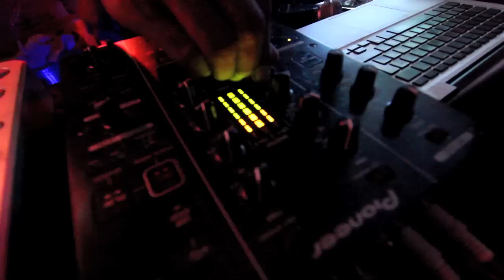Phi Phi Island X'mas Party-2011 DJ Kaoru Lived at Dojo bar [720P]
X'mas Eve,2011
DJ Kaoru Lived at Dojo Bar in Phi Phi Island,Thailand

DJ Kaoru is a one of best DJ from Taiwan
He was djing in beautiful island,and it was just X'mas.
Special Thanks for Dojo bar
We had a fucked up night lol